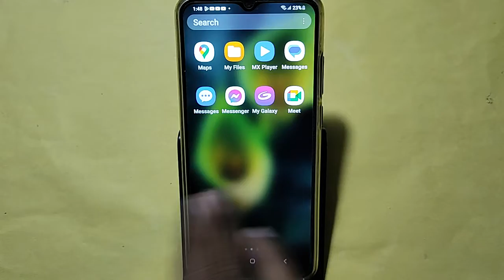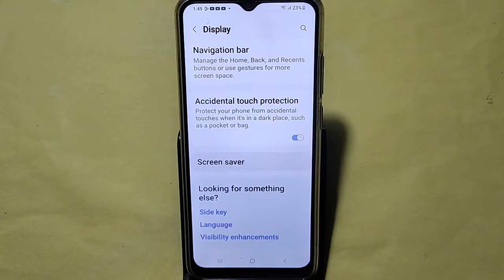How to set always on display, Samsung Galaxy A15 5G me always on display kaise set karen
Best powerful CPU under 10k

60-Inch Tripod with Bag

7 Socket 6A Extension Board